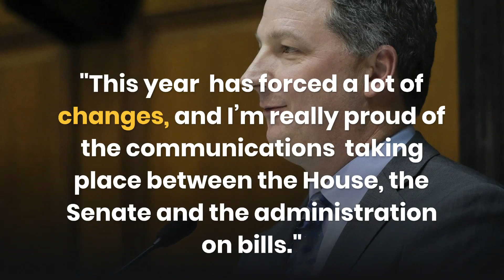WATCH NOW: Annual Indiana legislative session may end eight days early on April 21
The Indiana General Assembly is preparing to end its annual legislative session April 21 — more than a week ahead of the statutory April 29 adjournment deadline.